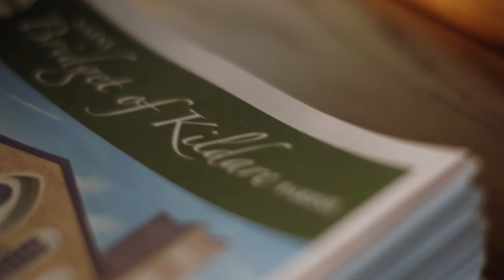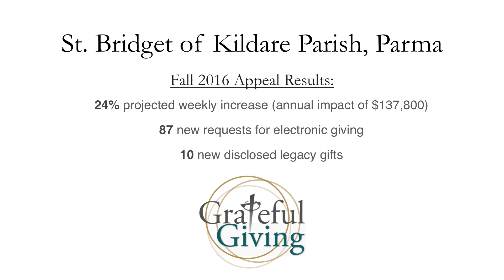Grateful Giving Offertory Enhancement Program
Fr. Rob Wisniewski, Pastor of St. Bridget of Kildare Parish in Parma, speaks to how Grateful Giving addressed offertory needs in his parish.